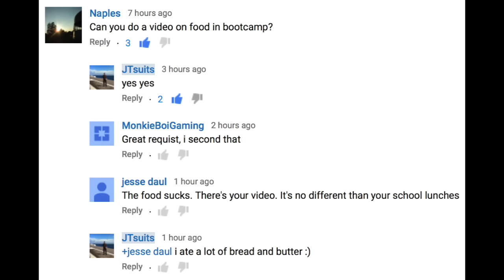The food in Navy Bootcamp and Deployment + getting something off my chest ...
**don't like going to wait at the post office to mail letters to your friends / family in bootcamp or on deployment ?
this app will literally let you send letters to them from your couch.